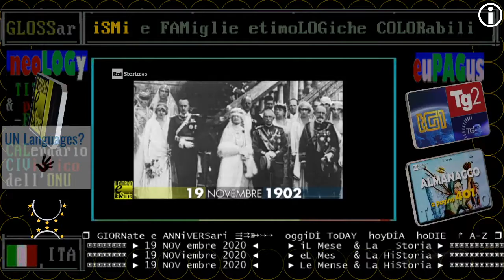§.1/** 1902 - Nasce Mafalda di Savoia ** 19 NOVembre ** / introduzione RAI STORIA ACCADDE OGGi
RAI STORIA ACCADDE OGGi: 19 NOVembre
1902 - Nasce Mafalda di Savoia, Morirà a Buchenwald / RAI STORIA ACCADDE OGGi
Nasce a Roma Mafalda di Savoia. Figlia di Vittorio Emanuele III e di Elena di Montenegro, sposa dal 1925 di Filippo d’Assia-Kassel. Invisa al nazismo, sospettata da Hitler e indicata da Goebbels nel suo diario come “animale intrigante”, Mafalda è arrestata da Kappler a Roma il 22 settembre 1943. Tradotta in Germania con un inganno, dopo tre settimane di prigionia, la principessa Savoia viene deportata, il 18 ottobre 1943, a Buchenwald e internata con il falso nome di Frau von Weber.